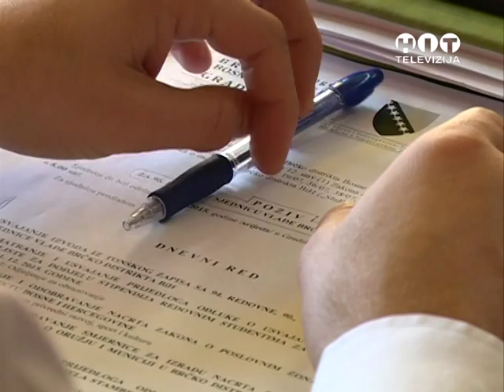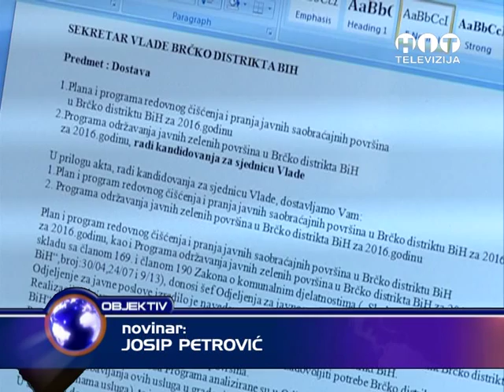OBJEKTIV Vlada BD 21 oktobar 2015 Studentske stipendije RTV HIT